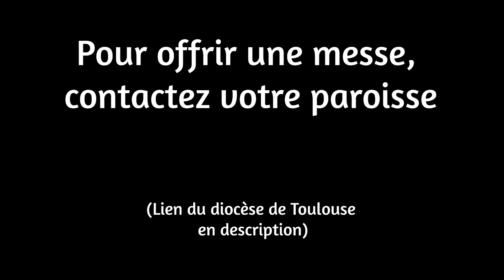Les offrandes de messe.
Combien coûte une messe?
Voilà une question à laquelle j'essaye de répondre. Mais avant de parler d'argent, petit retour sur l'histoire des offrandes de messe.

Merci à Malo de Langautier, mon fidèle monteur
A Foucault, mon premier abonné.